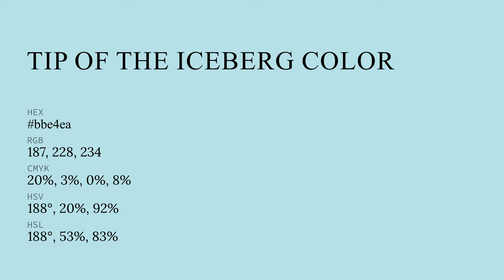Tip of the Iceberg color bbe4ea hex color - Blue color - Warm color bbe4ea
What color is Tip of the Iceberg ? bbe4ea hex color - Blue color - Warm color bbe4ea

Hex bbe4ea Color Code is also known as Tip of the Iceberg color.

Hex bbe4ea Color code in RGB color code model is created after adding 73.33% red color, 89.41% green color and 91.76% blue color.
Hex bbe4ea Color code in CMYK color (process color) code model is generated after subtraction of 20% cyan, 2% magenta, 0% yellow and 8% black.